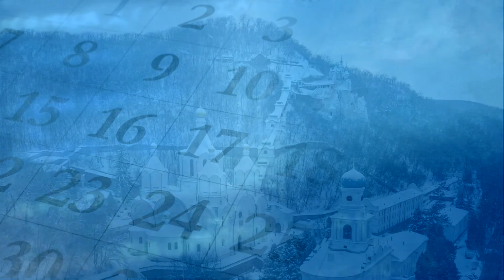Мультимедийный православный календарь на 28 января - 3 февраля 2019 года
Мультимедийный календарь представляет собой краткое освещение основных праздников и событий на предстоящую седмицу в Святогорской Лавре.

Графика- Мирослав Бабуков,
Звук- Александр Хархордин,
Текст- Ирина Молчанова.

0:21 - 30 января, среда.
1:22 - 31 января, четверг.
2:19 - 1 февраля, пятница.
3:35 - 3 февраля, воскресенье.